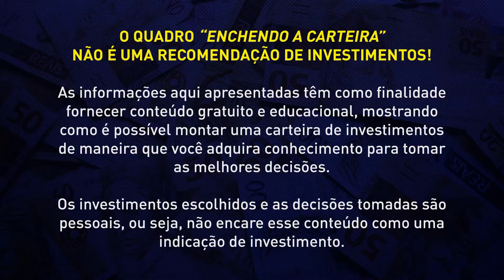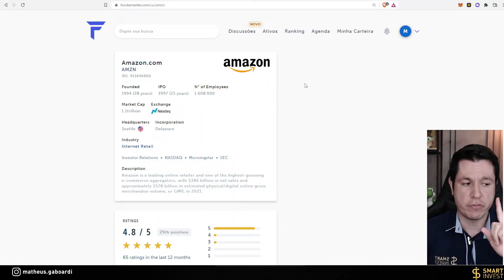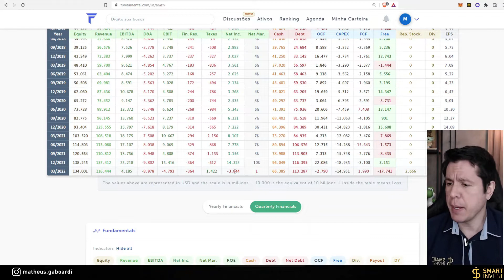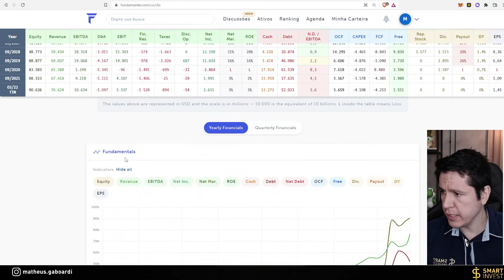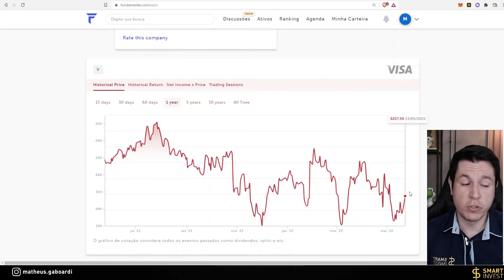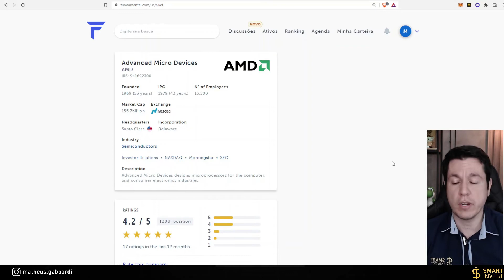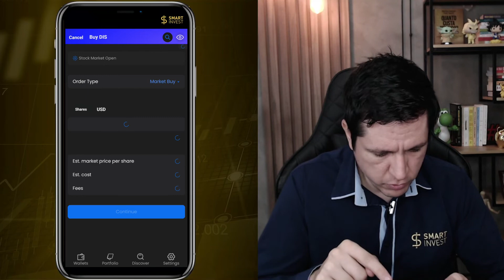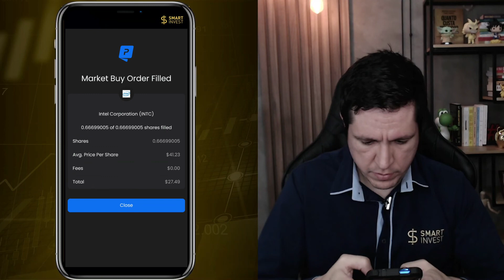Quais ações dos EUA investir em meio a crise? E.C.E. #13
Quer aprender a investir, construir e multiplicar seu patrimônio? Conheça o Renda Passiva Vitalícia, o único curso de investimentos que você vai precisar por toda a vida

Está perdido com suas finanças e nunca sobra dinheiro ao final do mês? Conheça nosso curso de educação e organização financeira: